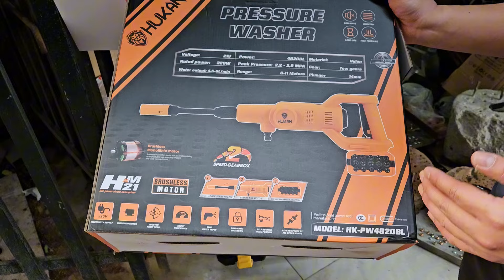Rửa xe pin Ghép bộ giảm tới 100K. mã khỏe nhất Hukan TẶNG KÈM XO